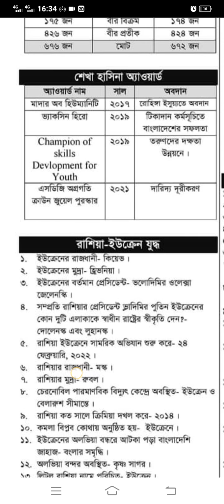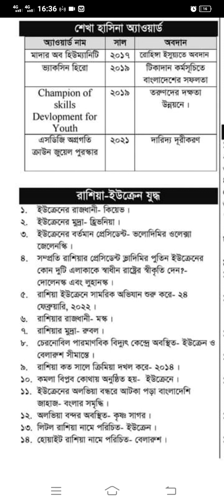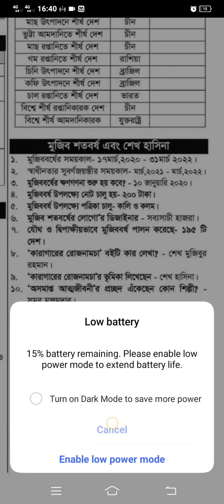প্রাথমিক সহকারী শিক্ষক নিয়োগ পরীক্ষার প্রস্তুতি/প্রাইমারী মডেল টেস্ট/Primary Preparation